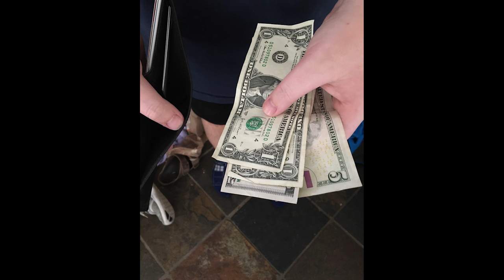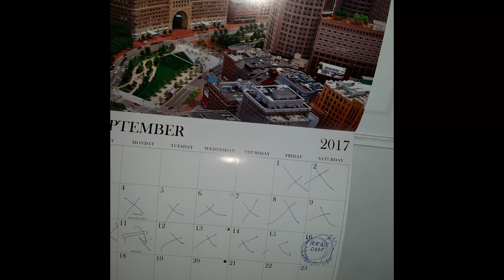Jason Stills Project